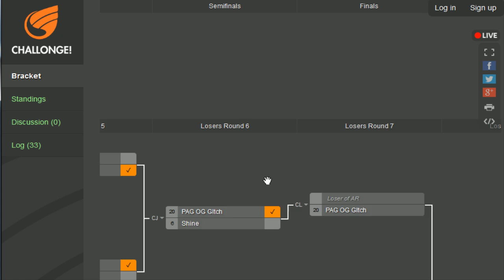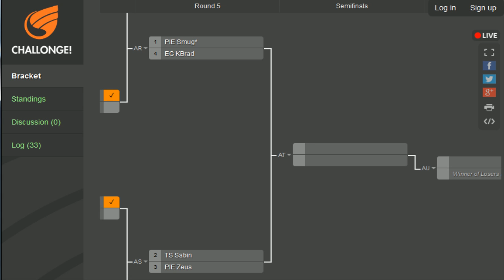Next Level Battle Circuit #75 ft Ultra Street Fighter 4 - Part 5